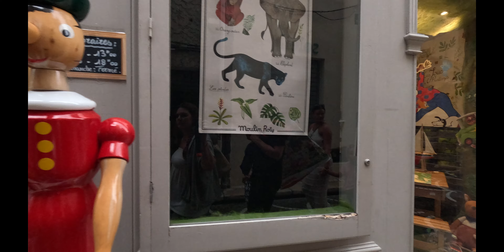Charmiga Antibes 😍En avslappnad regnig dag med upptäcksfärd och stadsäventyr .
I dagens video tar vi er med på en mysig dag i Antibes, trots det regniga vädret. Vi börjar med en god lunch och kikar in i några butiker för lite shopping. Tyvärr var det fullt på Picassos museum, men vi passade på att strosa runt i gamla stans charmiga gränder istället. Följ med oss när vi upptäcker Antibes på ett lite annorlunda sätt och njuter av stadens atmosfär även i regnet!